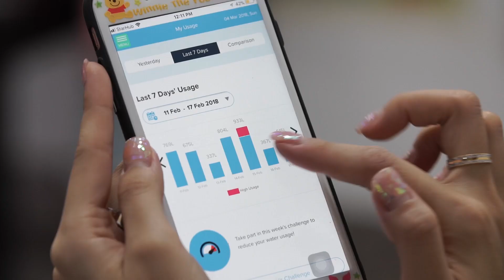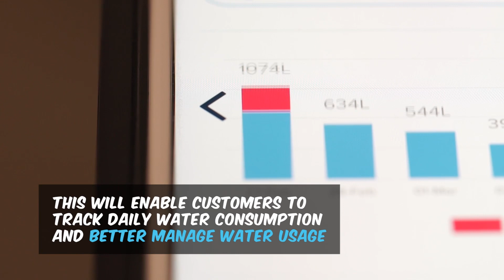Do you know how much water you use?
Do you know how much water you use in a day? With smart water meters, monitoring your daily water consumption will be made much easier in the future. What's more, receive leak alerts and high usage notifications so you can make every drop count!

“Our challenge in PUB is to give our customers the water equivalent of the speedometer and fuel gauge, and so empower them to become smarter users of water,” shared Mr Ng Joo Hee, Chief Executive, PUB, Singapore’s National Water Agency.

PUB will be installing 300,00 smart water meters by 2023 at no cost to the customers.